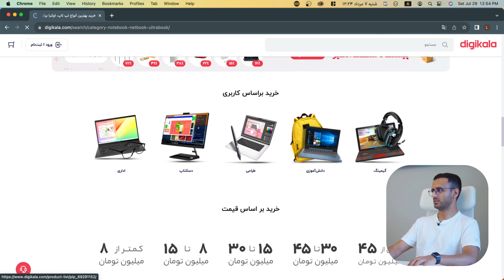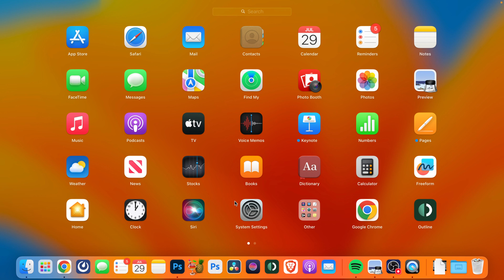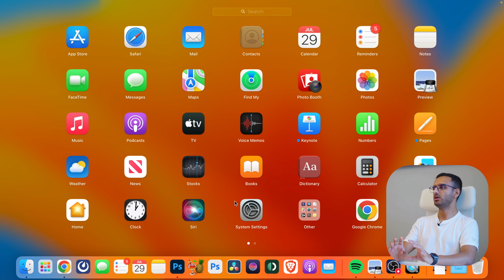لپ تاپ مورد نیاز برای طراحی سایت + ستاپ شخصی خودم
دوست داشتین ستاپ خودمو که روزمره برا کار ازش استفاده می‌کنم بهتون بگم. پس یه ویدیو در موردش ضبط کردم. ضمن اینکه توضیح دادم حداقل سیستم مورد نیاز برای طراحی سایت باید چه ویژگی‌هایی داشته باشه.

English: Best Laptop for Web Design